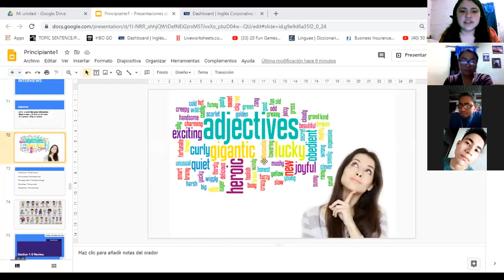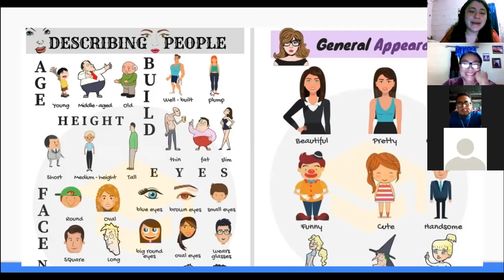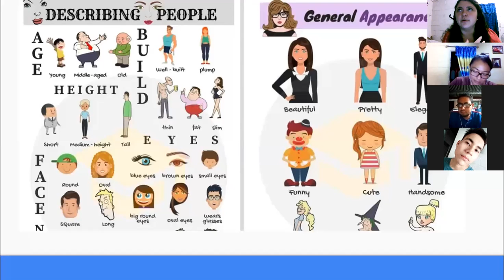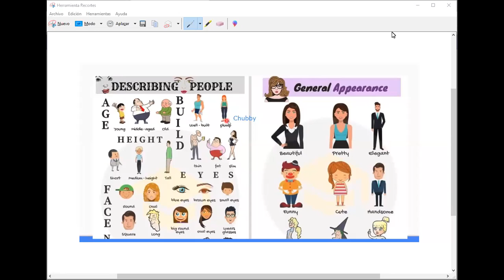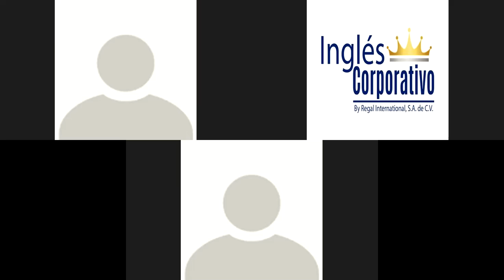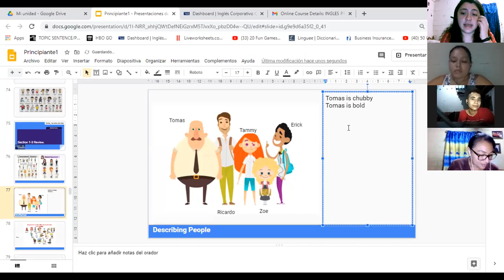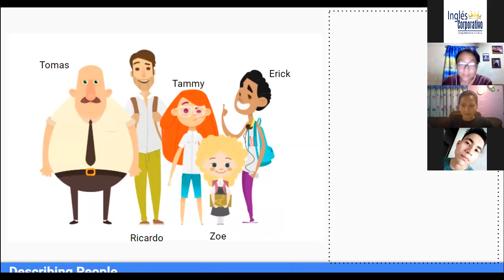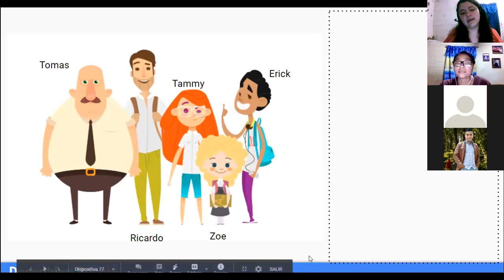Ingles Corporativo-Section 1-3 Review. day 9